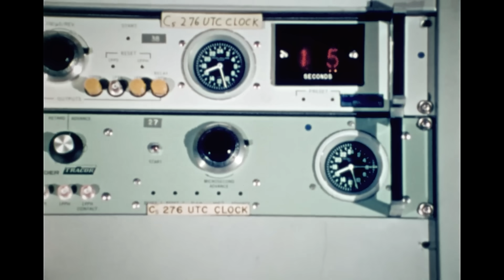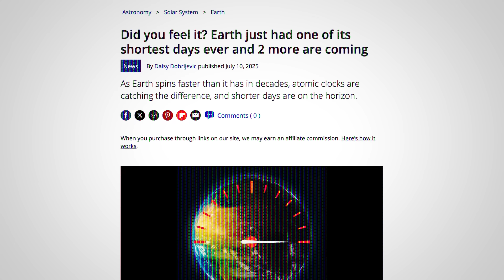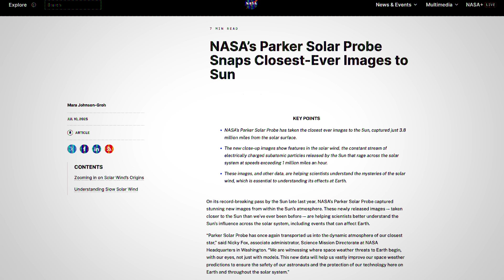Something Weird is Happening to The Earth...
How worried should we be about this?